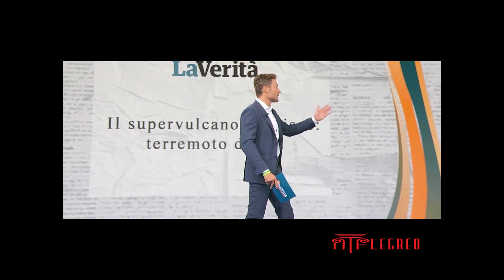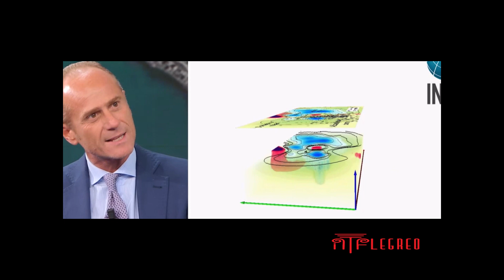Il bradisismo nei Campi Flegrei - intervento ad Uno Mattina di Carlo Doglioni presidente INGV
Il bradisismo nei Campi Flegrei - intervento ad Uno Mattina di Carlo Doglioni presidente INGV - 29 settembre 2023